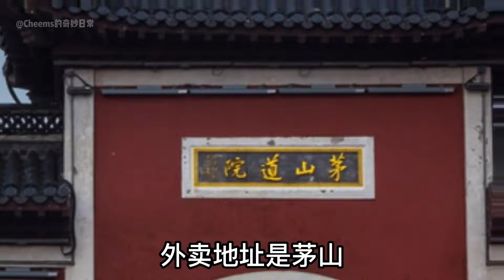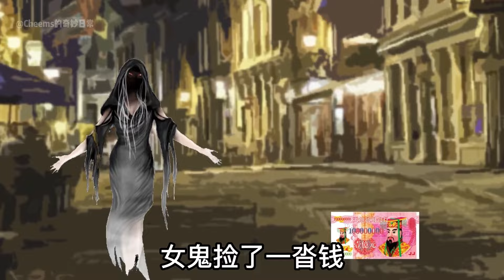【搞笑小故事】EP5：答题即可获得烟，谁知问题和答案完全不沾边，旁边的小伙一脸懵逼【酸辣土狗丝】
没错！这里是【酸辣土狗丝】本人！
搞笑~悬疑 ~恐怖~
各种类型的故事任君挑选
带给你不一样的体验